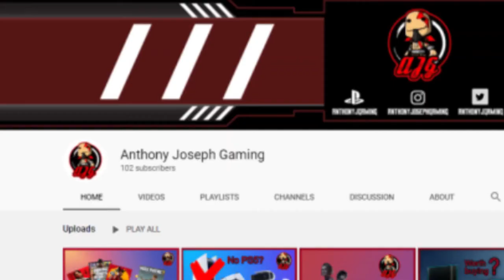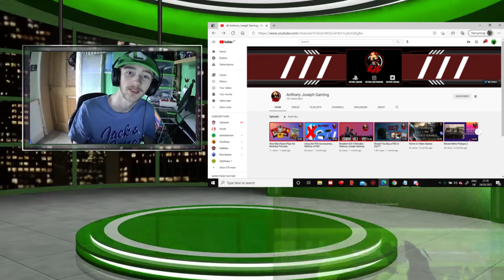GreenLee's NERDY NEWS March 2021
What did you think of this video did you enjoy it? This episode was extra special as we now have a new member of NERDY NEWS I'm please to welcome RandomGSZ.